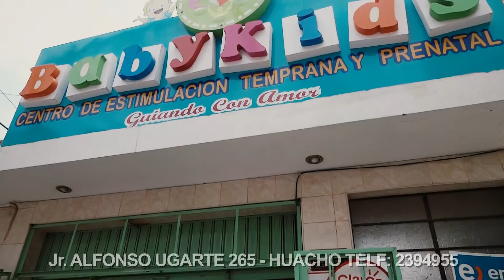Centro de Estimulación Temparana BABY KIDS - HUACHO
CREACIÓN ORIGINAL DISCOVERY PRODUCCIONES DEL PERÚ
CALIDAD Y GARANTÍA EN CAMPAÑAS PUBLICITARIAS.